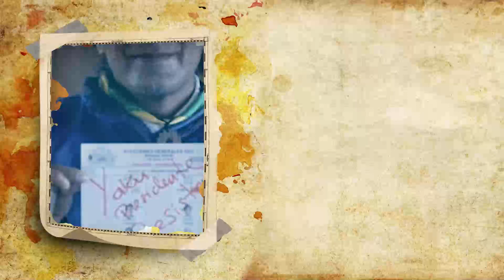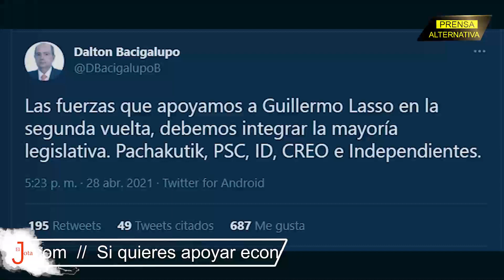Yaku Pérez regalará votos de Pachakutik en el Parlamento!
"Nunca digas nunca", las tres palabras que ha pronunciado Yaku Pérez Guartambel, al ser consultado sobre un posible acercamiento con el electo presidente de la derecha ecuatoriana, Guillermo Lasso. ¿¿Qué hay detrás de esta inminente alianza, que podría copar el poder en la Asamblea Nacional?? ¡¡Te lo contamos!!

Informe: Fabrizzio Torres
Edición: Rolando Peralta
Locución: Wilder Orbegoso